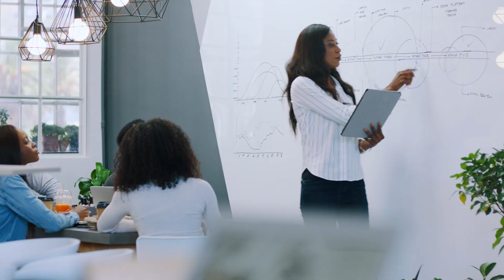Top 5 Benefits of CIPD Level 5 in HR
With the recent launch of our CIPD level 5 program, George Monzon (Assoc CIPD), shares how the CIPD Diploma in People Management makes a significant difference in your career.

If you're an experienced HR professional looking to gain in-depth knowledge in HR and advance in your career, this globally recognised credential is your pathway to success.

Join our inaugural cohort starting 6th September and make use of the exclusive launch discount!

CIPD Middle East